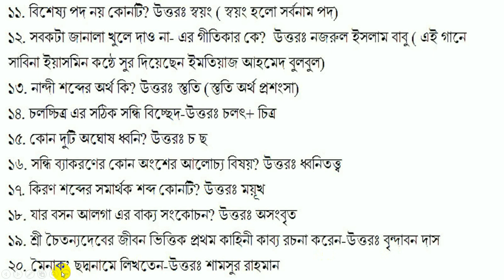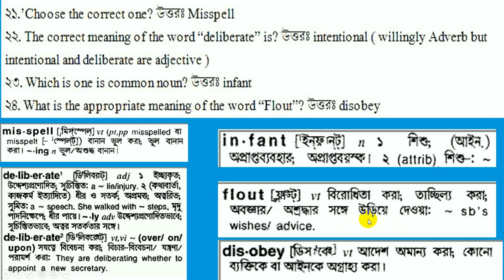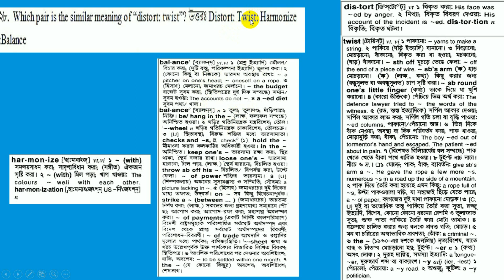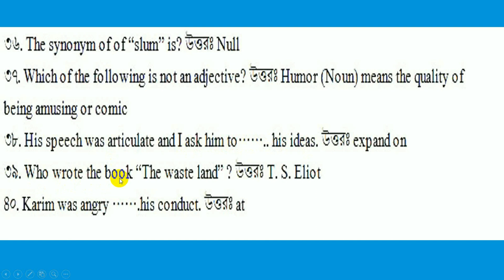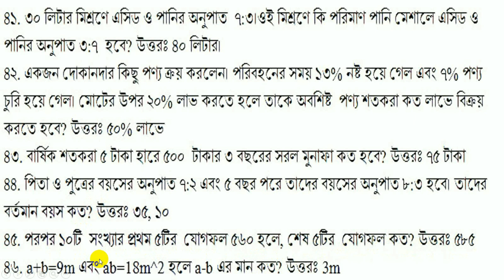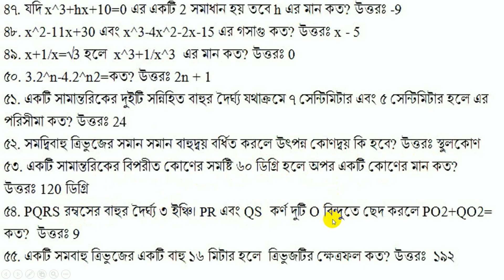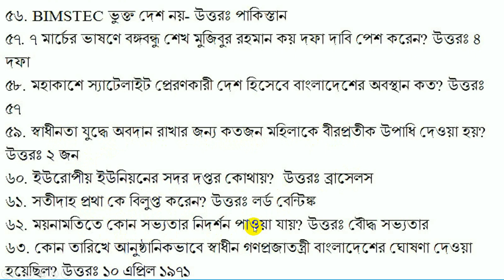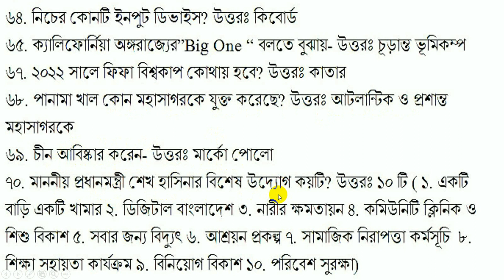পরিসংখ্যান সহকারী পরীক্ষা- 2020 || পরিসংখ্যান ব্যুরো Question Solution || Exam Date:17-01-2020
পরিসংখ্যান সহকারী পরীক্ষা- 2020 || পরিসংখ্যান ব্যুরো Question Solution || Exam Date:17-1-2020
পরিসংখ্যান ব্যুরোর || পরিসংখ্যান সহকারী-2020 || প্রশ্নের সমাধান